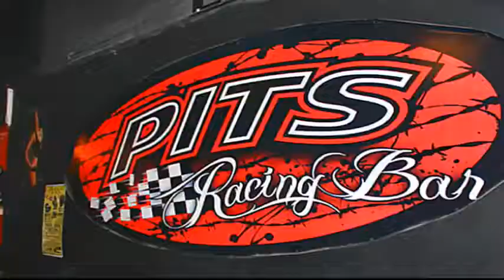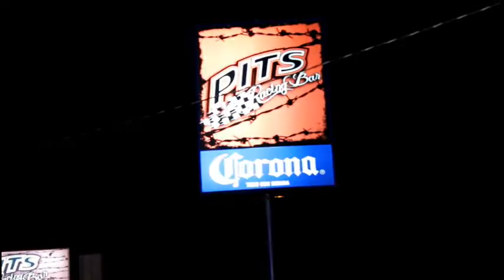Pits Racing Bar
with Mariana Hammann